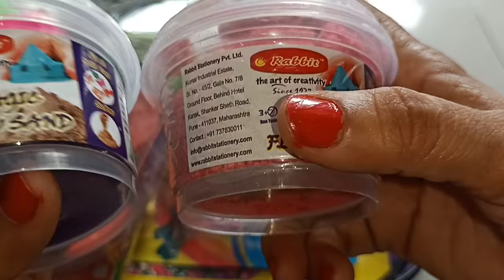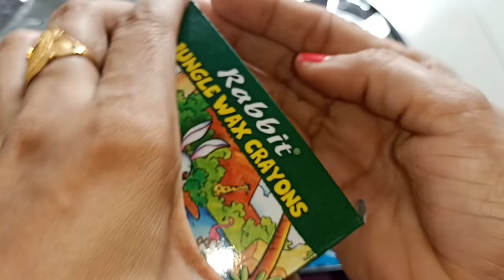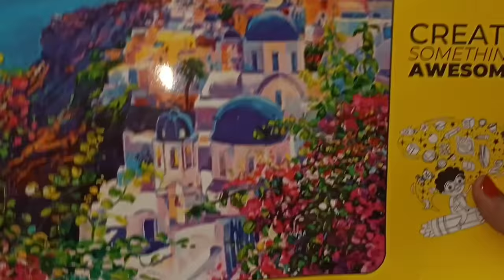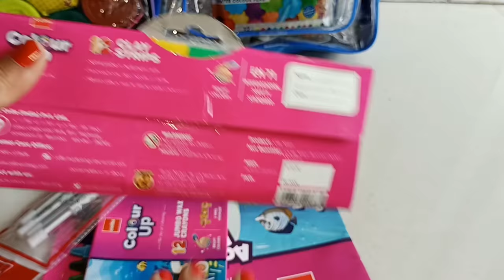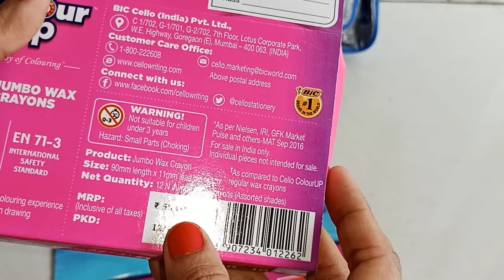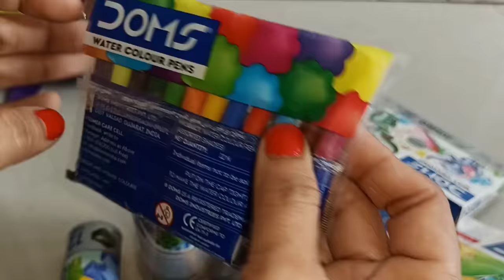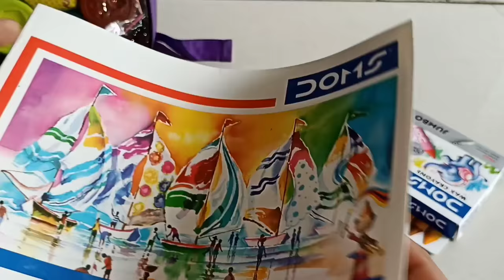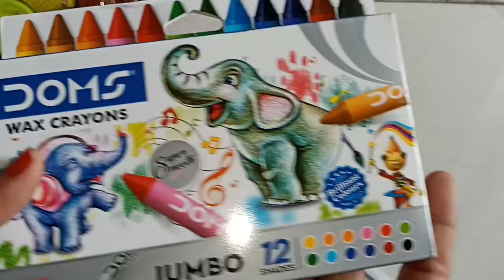Stationary kit Bag / rabbit craft kit bag / doms craft kit bag, Cello craft kit bag / Camel Drawing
Doms colour set
Doms Smart kit
Doms pencils kit
Rabbit Hobby Kit Bag
Play doh clay art kit
colour pencils
celebration kit
smart kit